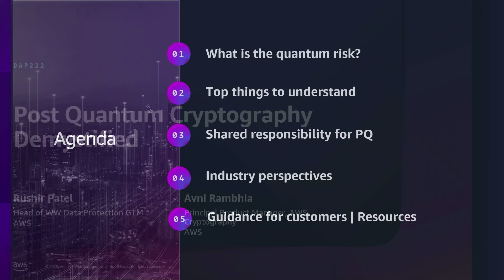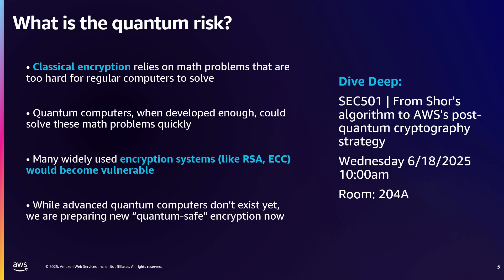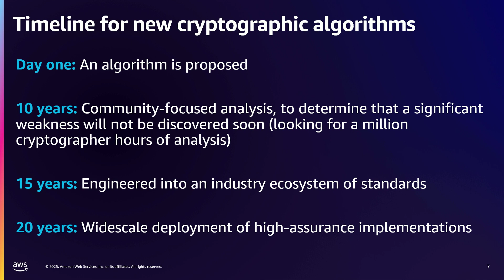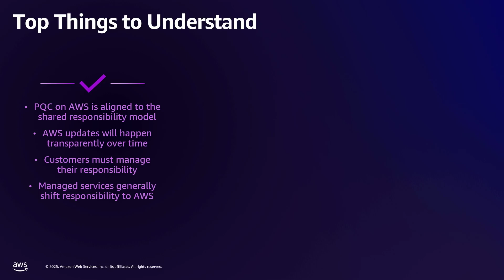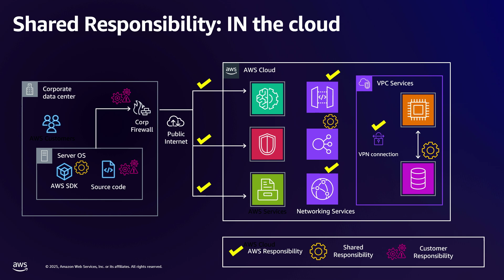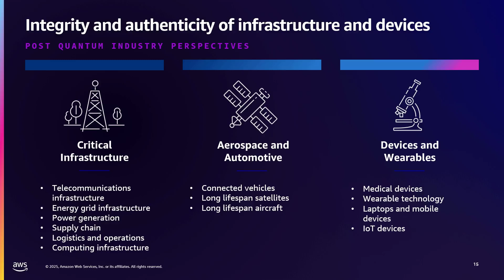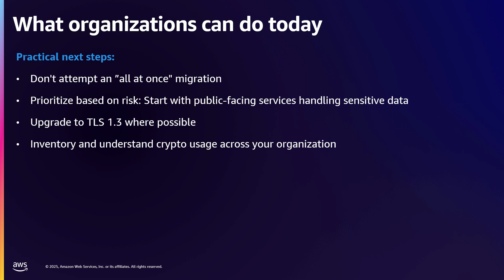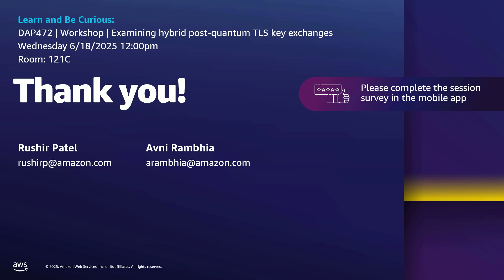AWS re:Inforce 2025 - Post-quantum cryptography demystified (DAP222)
Discover how AWS simplifies post-quantum cryptography (PQC) implementation to protect your data from future quantum computing threats. Join AWS's PQC team for a comprehensive overview as we demystify PQC, presenting it as a natural evolution of existing security practices. Learn about AWS's quantum-safe strategy, explore real customer implementations, and understand emerging PQC standards and timelines. Security practitioners will gain practical insights to strengthen their organization's quantum-ready security posture and leave with clear, actionable next steps for their PQC journey.